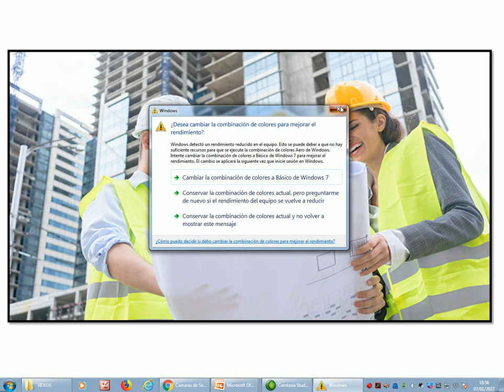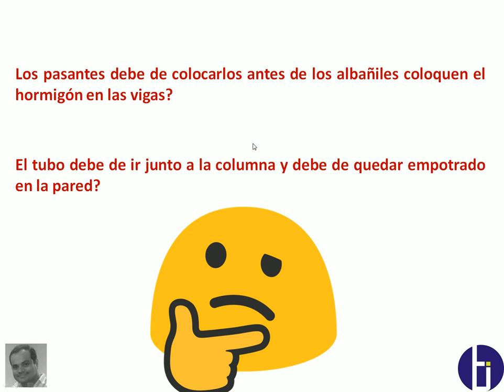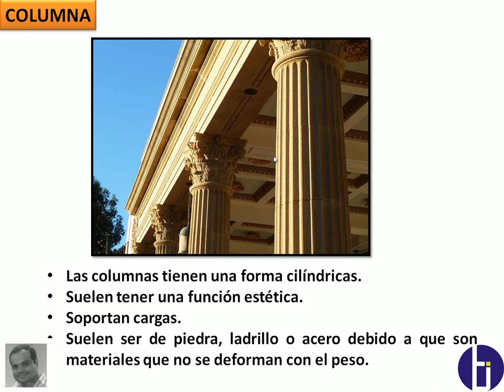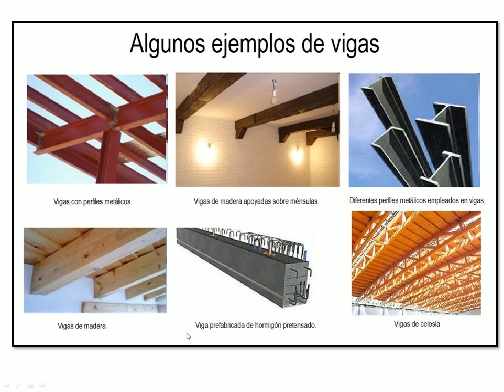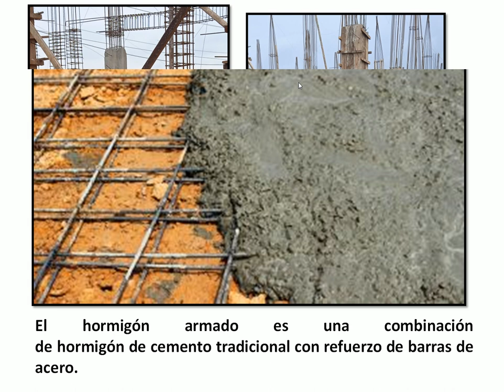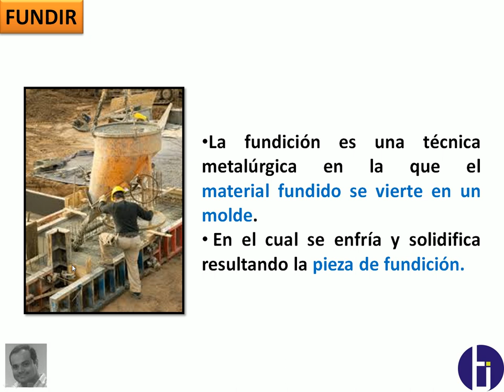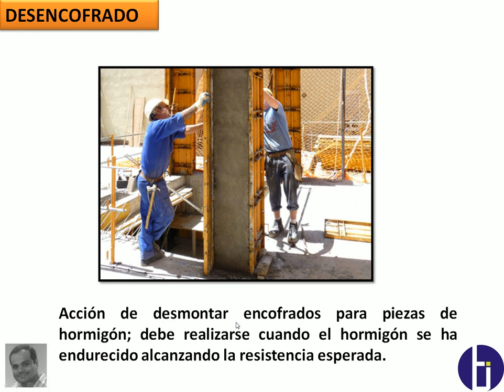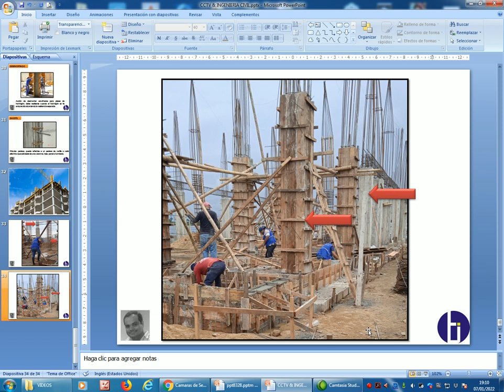Proyectos Grandes CCTV & Ingenieros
Video tutorial, sobre los términos básicos que debes de conocer cuando estas interviniendo con tus sistema de cctv y debes de interactuar con otros profesionales de otras ramas.

Guayaquil - Ecuador